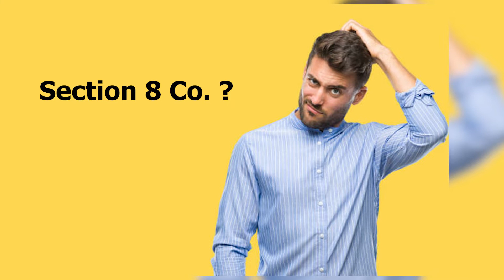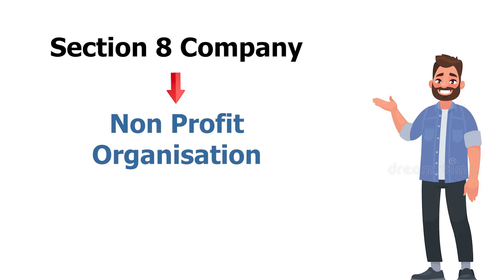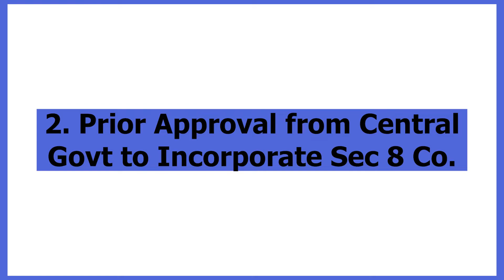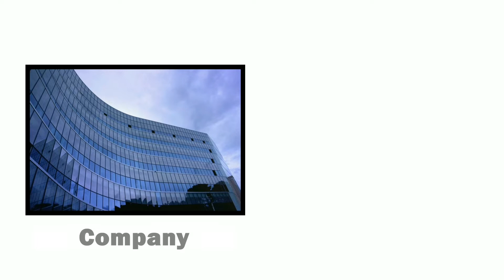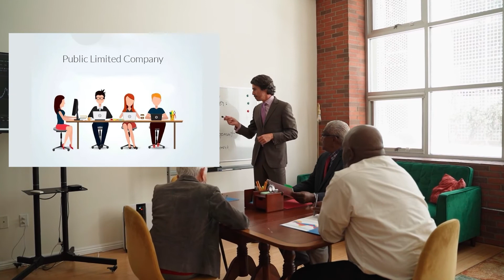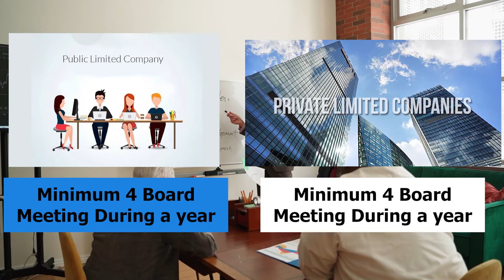What is Section 8 Company | Non Profit Organisation | Charitable Company Example Reliance Foundation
Section 8 Company is a Company referred to as Section 8 Company when it registered as a Non-Profit Organization (NPO) i.e. when it has Motive of promoting arts, commerce, education, charity, protection of environment, sports, science, research, social welfare, religion and intends to use its profits (if any) or other income for Welfare of Society.

CAsection 8 company ca foundation